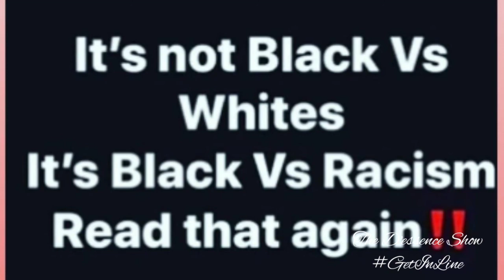Talking Racism on The D'essence Show with Kevin Pryor 950 Lounge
Racism, our communities,  how to fight effectively and efficiently, local business, protest, what it is to be a brown/black man in 2020